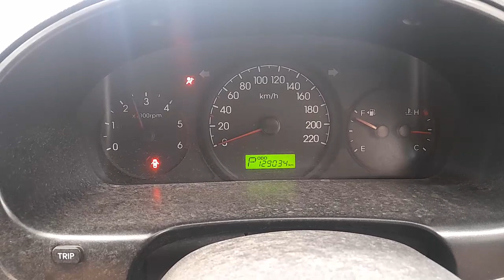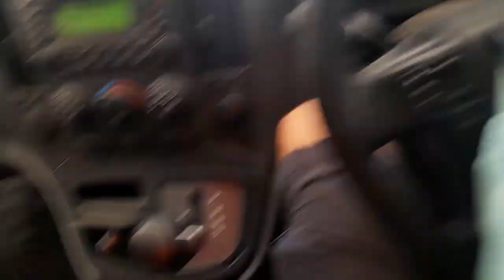WRECKING 2014 HYUNDAI ILOAD/IMAX 2.5L DIESEL AUTO C34256